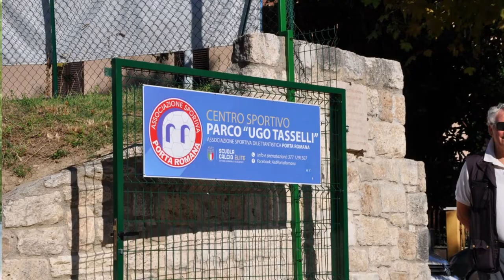intervista al Presidente Fispic Sandro Di Girolamo